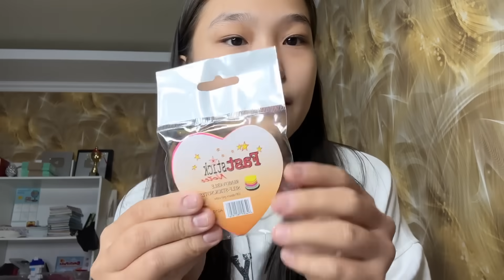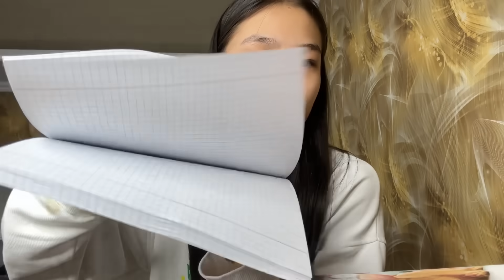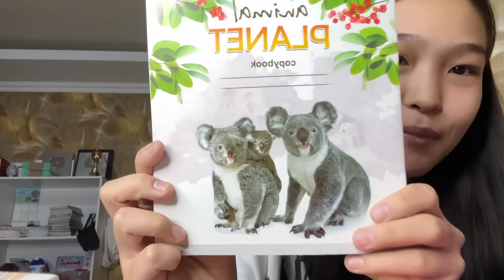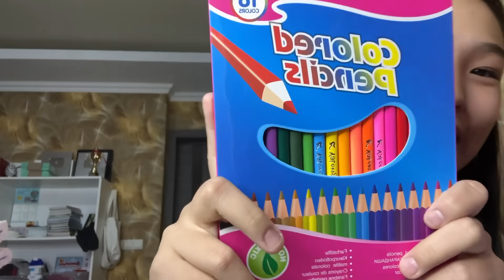БІР ОҚУШЫҒА ОҚУ ҚҰРАЛЫН АЛЫП БЕРЕМІЗ | BACK TO SCHOOL